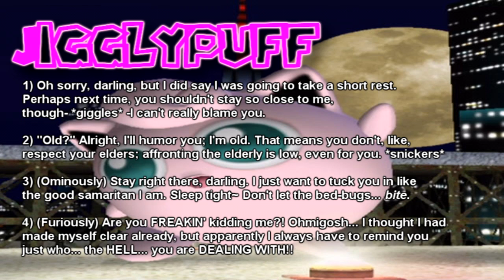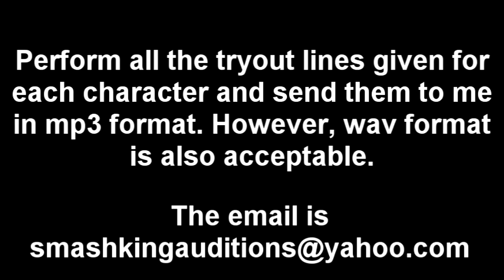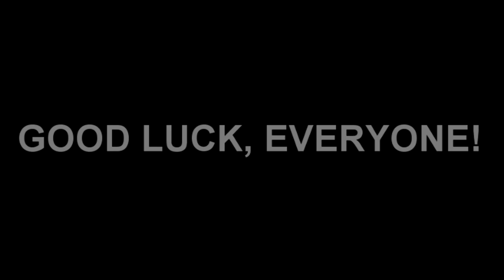Smash King Casting Call #3 [CLOSED]